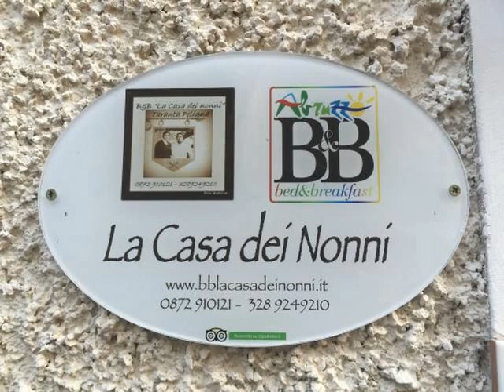B&B La Casa dei nonni a Taranta Peligna Prov di Chieti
ci troviamo a Taranta Peligna (Chieti) un piccolo borgo della Majella Orientale. questo video illustra sia la nostra casa che i dintorni, tutti da scoprire.
vi accogliamo con una tazza di thè e biscotti e tanti consigli per trascorrere giorni pieni di stupore